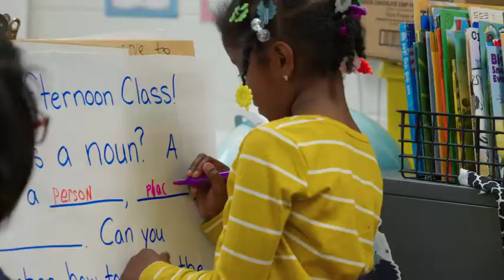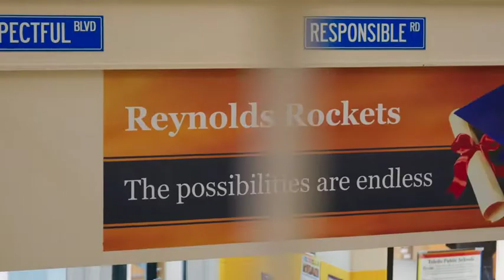Reynolds HUB Program Promotes Emotional Maturity | 2022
Reynolds Elementary and the school’s Hub work collaboratively to help students develop emotional maturity. The afterschool program provides students and staff an opportunity to learn about each other, so they can work better together in an academic setting.